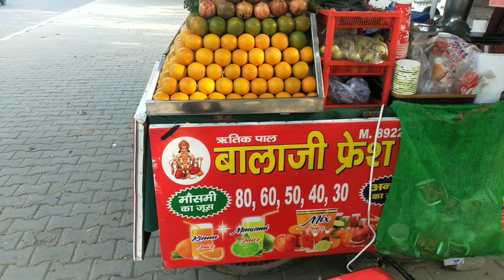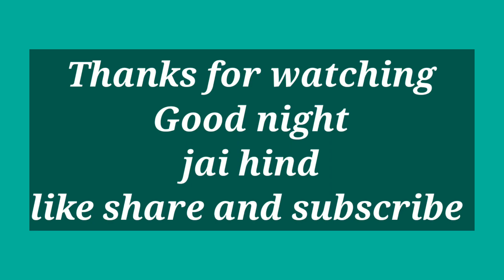how to increase subscribers after Google pin # challenge 4 लीटर जूस फ्री का किया दावा l # viral 🥤👍